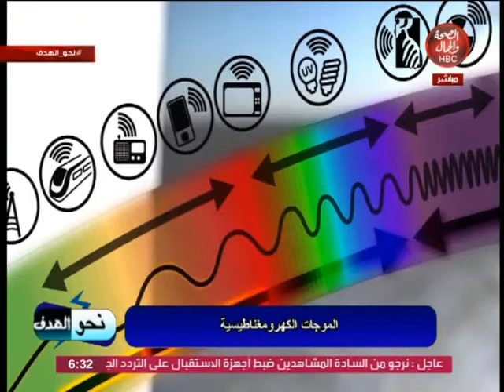التلوث التكنولوجي وضرره علي الانسان